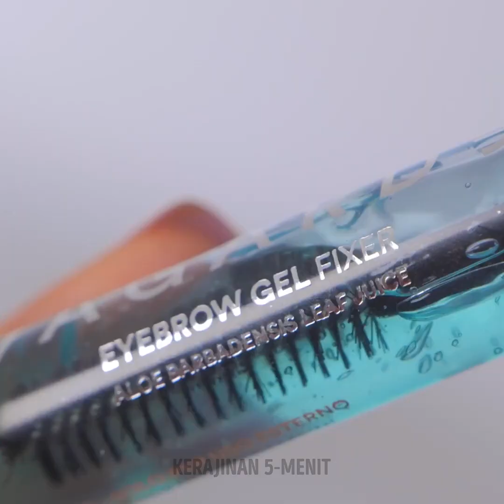Trik Makeup yang Akan Membuat Anda Terkagum-kagum!